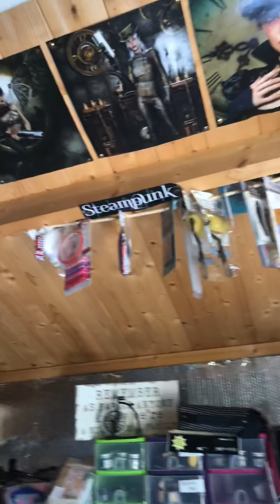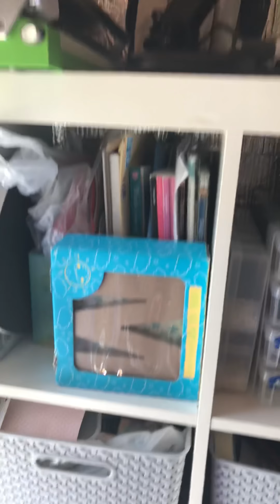Help help craft shed is full # craft shed # craft # she shed # help # lol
Help craft shed to full